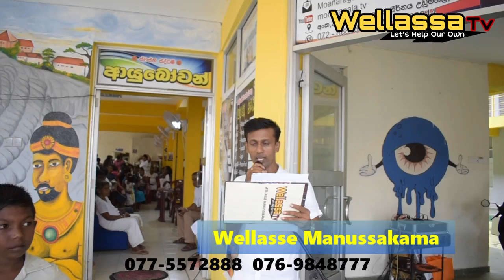#980 වෙල්ලස්සේ අයිස්ක්‍රීම් දන්සල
වෙල්ලස්සේ මනුස්සකම වැඩසටහන ලංකාව පුරාම ක්‍රියාත්මකයි wellassa tvමාධ්‍ය ඒකකය මගින් සෑම පුර පසළොස්වක් පොහෝදා  ක ම  මෙවැනි වැඩ සටහන් කිරීමට සූදානම් ඔබත් එවැනි දේකට දායකත්වය ලබා දෙන්න කැමති නම් අපට කතා කරන්න එන්න අපි අපේ අයට උදව් කරමු වෙල්ලස්සේ මනුස්සකම ලංකාවට   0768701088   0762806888